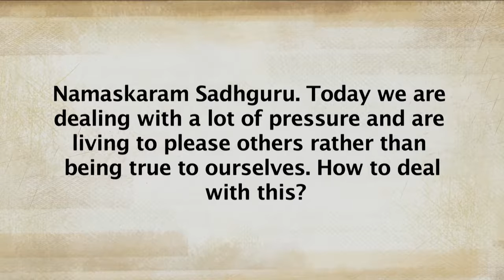Why Does Stress Happen? | Sadhguru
Sadhguru looks at the root cause of stress, and how harnessing the external situation depends on how well we can harness our own intelligence and body.

sadhguru
sadhguru 2019,
sadhguru speech
sadhguru latest
sadhguru 2020
sadhguru meditation
sadhguru speeches
sadhguru motivation
sadhguru shiva,
sadhguru advice
sadguru
sadhguru bangla
sadhguru live
satguru
isha foundation
yoga